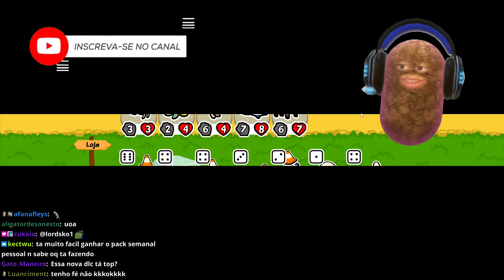Misturando Builds Para DOMINAR NA ARENA! Super Auto Pets